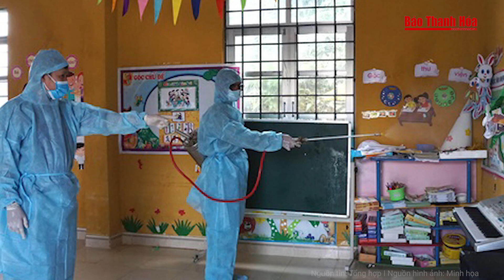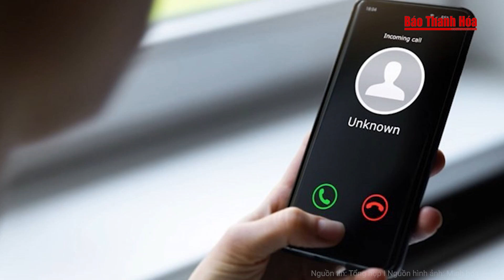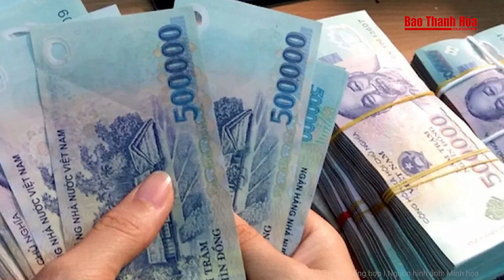Bộ Y tế cảnh báo nóng: Sốt xuất huyết, sởi, tay chân miệng tăng nhanh | Báo Thanh Hóa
Báo Thanh Hóa | Tin nóng | Bộ Y tế cảnh báo nóng: Sốt xuất huyết, sởi, tay chân miệng tăng nhanh
 Tại nhiều địa phương, số ca bệnh sởi, tay chân miệng, sốt xuất huyết có xu hướng gia tăng, Bộ Y tế yêu cầu tăng cường phòng chống dịch